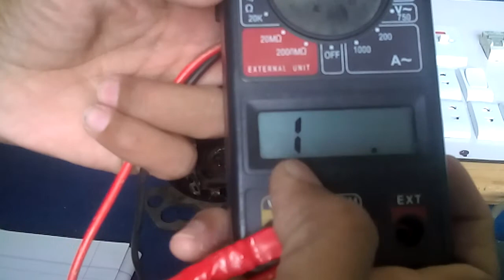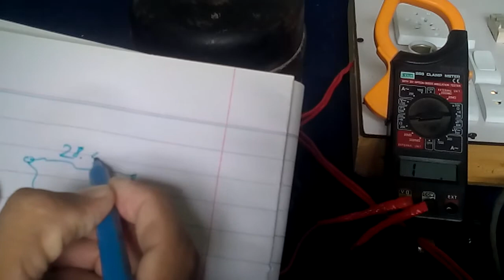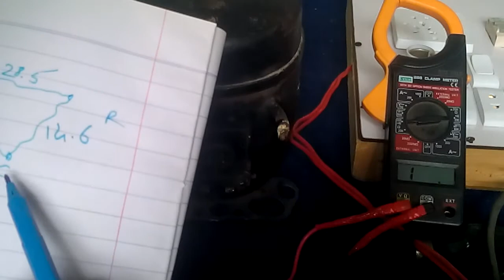How to find commn running starting with digital meter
We upload all videos about refrigreration and air conditioner ,Owen,washing machine,and more aboute related electrical videos